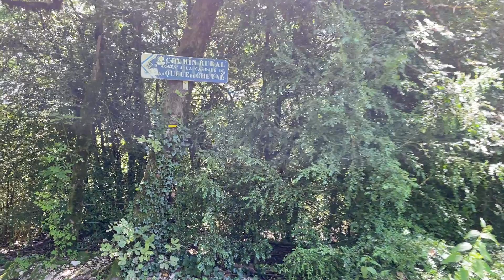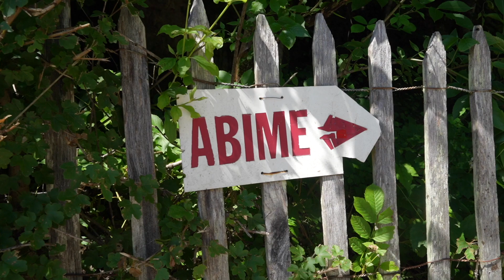Connaissez vous la plus BELLE CASCADE du JURA ?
C'est selon MOI, la plus belle cascade du JURA (quand il y a de l'eau). Il s'agit de la cascade de la queue de cheval située à proximité de Saint CLAUDE. Le site de cette cascade est superbe.
Je vous fais découvrir ce magnifique endroit.
Je vous emmène aussi découvrir les gorges de l'abime et la cascade des combes à proximité de Saint Claude.